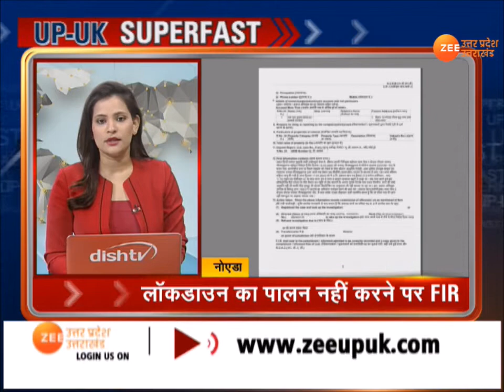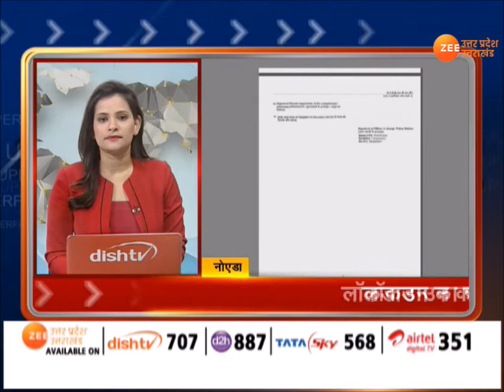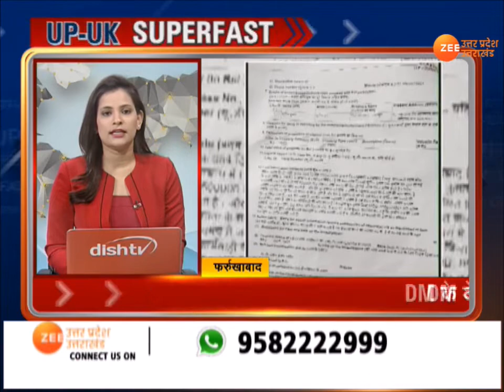UP-UKSuperfast| चाय के साथ देखिए सुबह की ताजा ख़बरें